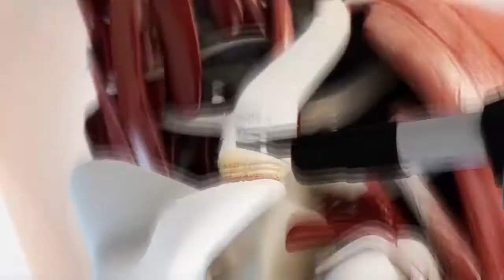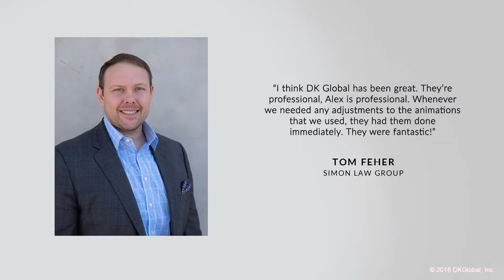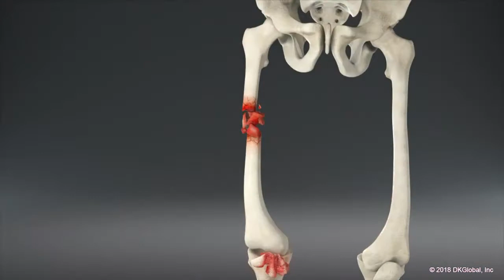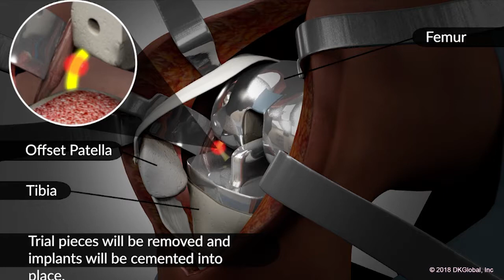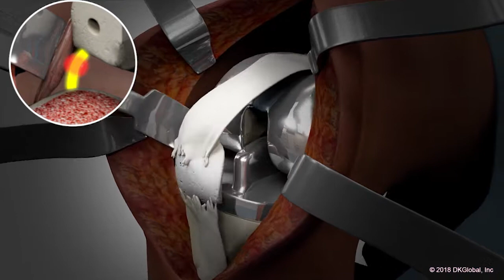Damages Presentation Showcases Injuries Caused by Faulty Brakes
Attorney Gabe Houston of Houston Law of California and attorney Tom Feher of The Simon Law Group teamed up to represent a man who had just bought a new Suzuki motorcycle. Only 10 days after the purchase, the Plaintiff’s brakes failed, causing him to crash into a vehicle. This resulted in femur and patella fractures, among other injuries. Despite knowing the flaw with the manufacturing of their motorcycles, the large company continued to sell their bike for years. Attorney Feher reached out to DK Global to create a presentation which covered the Plaintiff's injuries and showcased the knee surgery he had to endure.